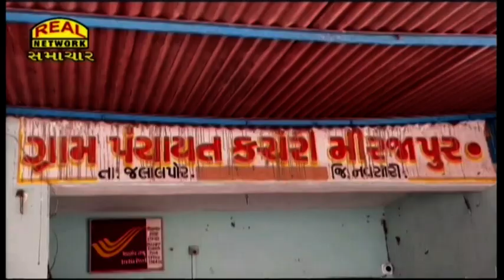માછીમારી કરવા ગયેલ નવસારીના યુવકની પાકિસ્તાની બોર્ડર પર ધરપકડ બાદ પાંચ વર્ષે છુટકારો...